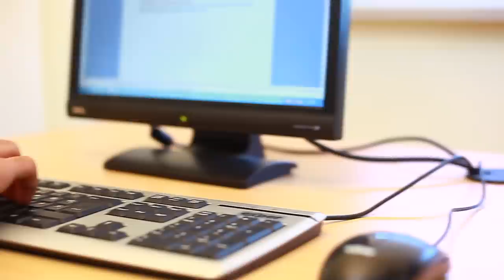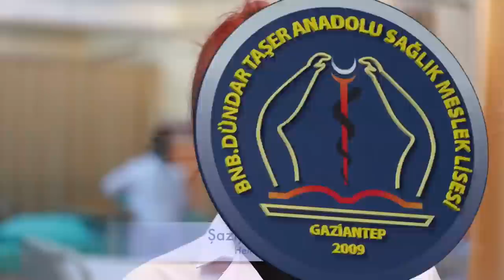BİNBAŞI DÜNDAR TAŞER ANADOLU SAĞLIK MESLEK LİSESİ TANITIM FİLMİ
Gaziantep Binbaşı Dündar Taşer Anadolu Sağlık Meslek Lisesi Kurumsal Tanıtım Filmi

Mostar Film Ekibi
Burak Yılmaz
Pınar Işık
İbrahim Halil Koçuşağı
Burcu Pekmezci
Sümeyra Durmuşlar